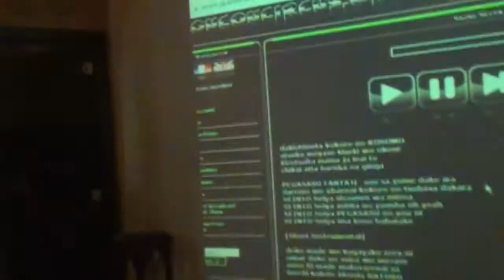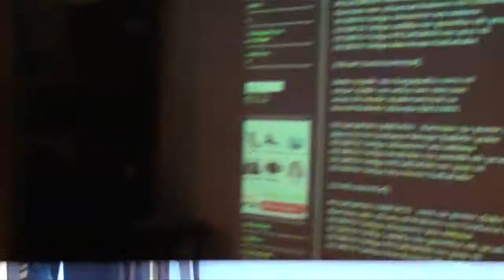HITT - Karaoke Saint Seiya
Pierwszy i jedyny koncert w Polsce!
Wreszcie doczekaliśmy się jego przyjazdu do naszego kraju! Jesteś fanem visual-kei, to jego muzyka na pewno Ci się spodoba. HITT jest jedynym muzykiem, który gra w stylu piano-rock. Jego muzyka charakteryzuję się mocnym wokalem, rockowo-popowymi rytmami i lekkim, jazzowym pianinem. To świetnie połączenie przepełnione pozytywną energią. Przy tej muzyce człowiek wyśmienicie się bawi! Ten wspaniały koncert będzie spełnieniem Twoich marzeń. Teraz mamy pierwszą i być może jedyną, jak na razie, okazję bawić się z HITTem!
Koncert odbędzie w warszawskiej Progresji 12 kwietnia o godzinie 20:00.
 Przebywanie na tym koncercie zapewni Ci długie uczucie radości i szczęścia. Będziesz pamiętać go bardzo długo! !
Pomyśl, na następną okazję możesz czekać nawet kilka lat! Zamów bilet już teraz!
Zamów bilet już teraz!

HITT singing Saint Seiya at 20 November 2010. Neo Asia Night.